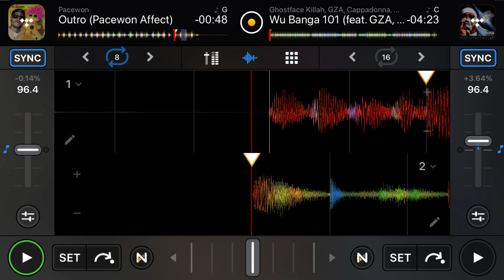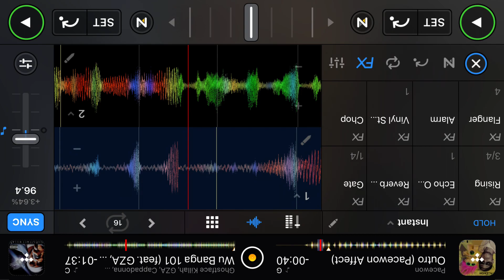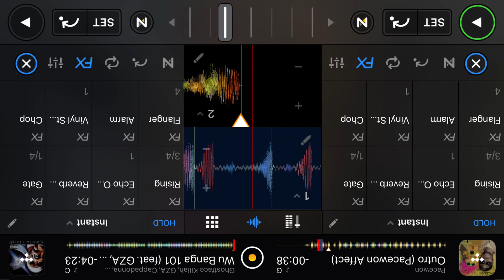Ghostface killa Wu banga 101 Pacewon beat flipped